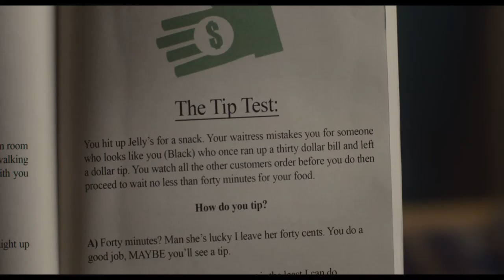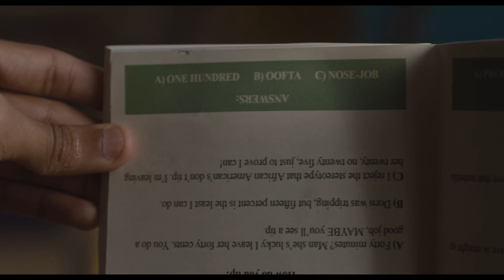Extrait 01 - Dear White People VOSTF HD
La vie de quatre étudiants noirs dans l‘une des plus prestigieuses facultés américaines, où une soirée à la fois populaire et scandaleuse organisée par des étudiants blancs va créer la polémique. Dear White People est une comédie satirique sur comment être noir dans un monde de blancs.

25 mars 2015 au cinéma
Réalisé par Justin Simien
Avec Tyler James Williams, Tessa Thompson, Kyle Gallner, Teyonah Parris...